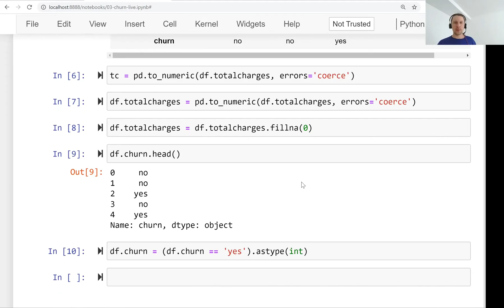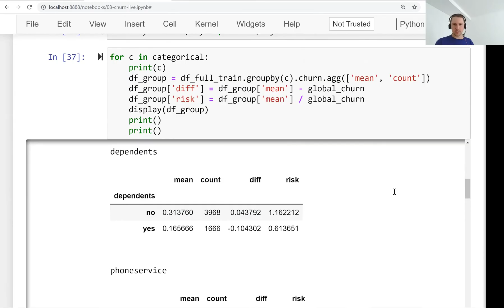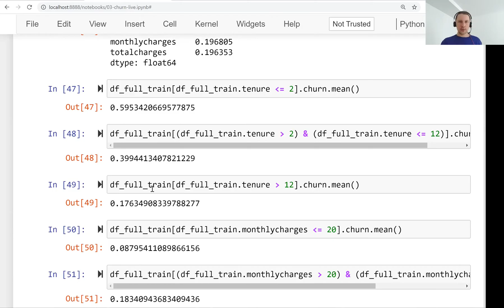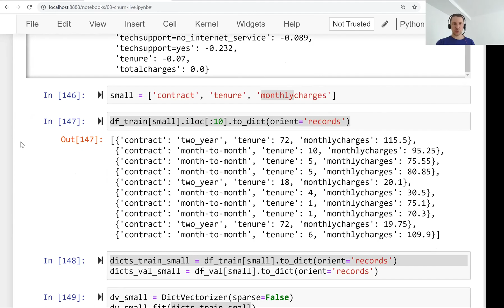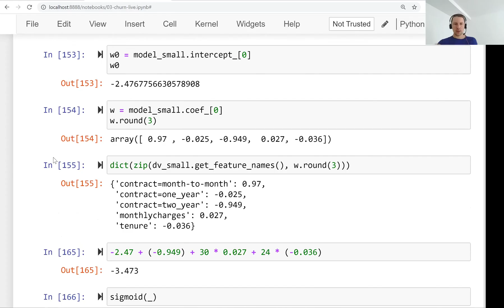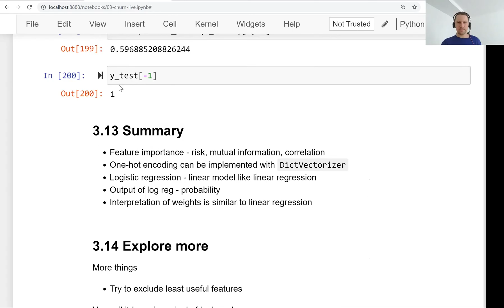ML Zoomcamp 3.13 - Summary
Join ML Zoomcamp, our free 4-month course on ML engineering, to receive a certificate

Timecodes:

00:01 Summary of Churn Prediction Model Development.
00:56 Preparing data, validation framework, feature importance.
01:53 Insights on customer churn and variables.
03:04 Measuring variable importance, encoding, and classification.
04:07 Logistic regression explained with interpretation tips.